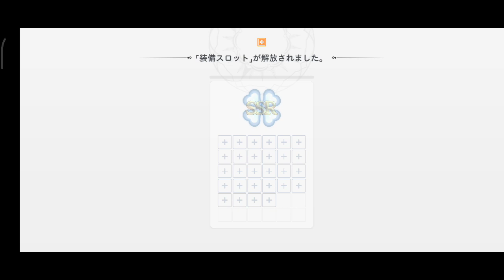black clover m kr/jp - lucky summon 140 and showcase of black divider asta